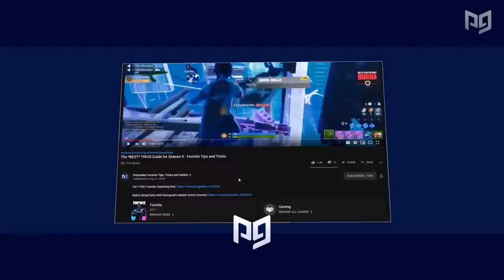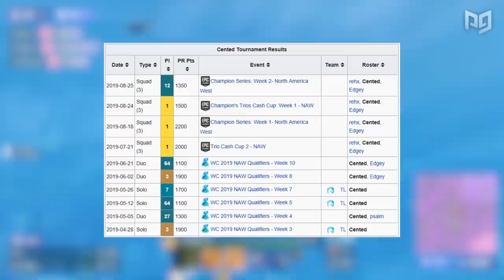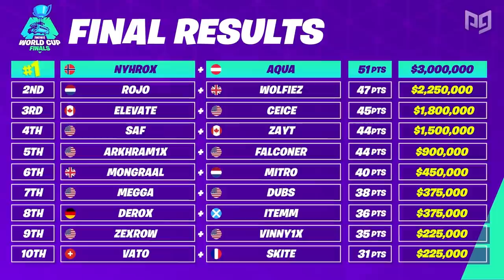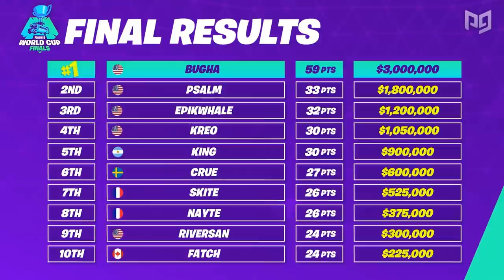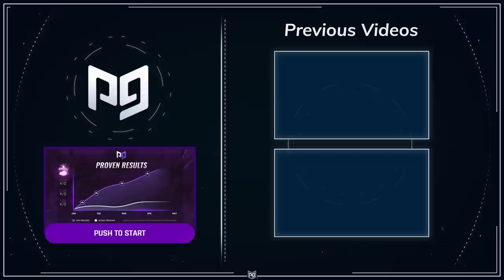Top 5 UNDERRATED Fortnite Players YOU NEED to Watch in Season 10!